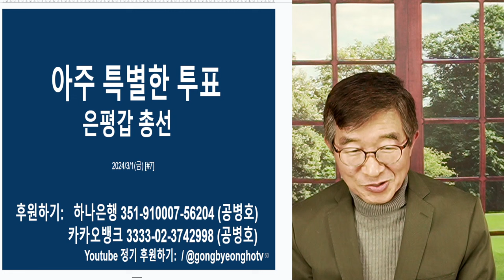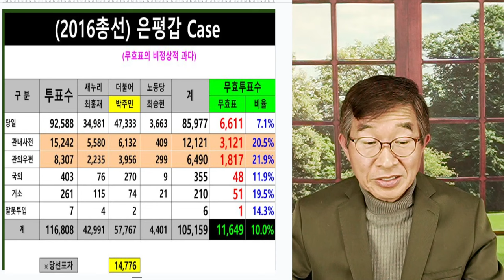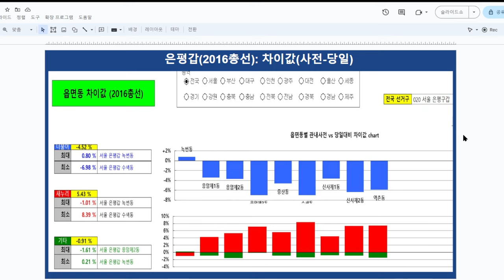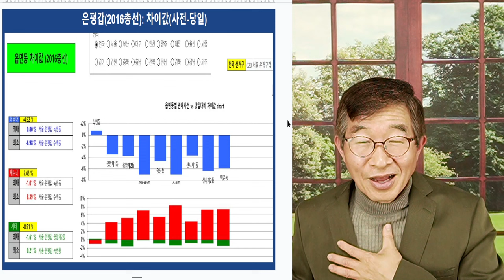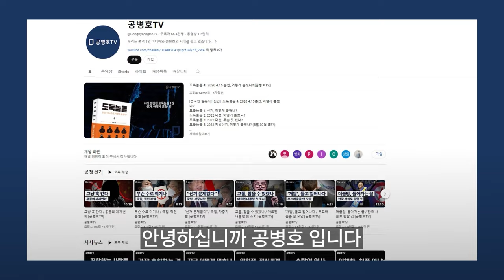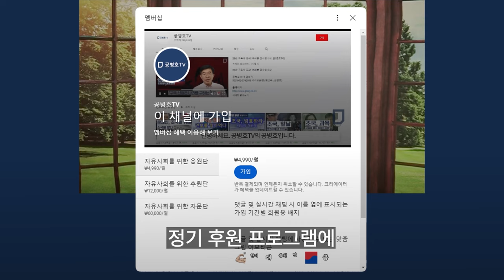살다살다, 이런 일도 / 더불당 차이값(사전-당일), 마이너스(-) 나오다 / 은평갑 총선 / 숫자의 정직함 [공병호TV]